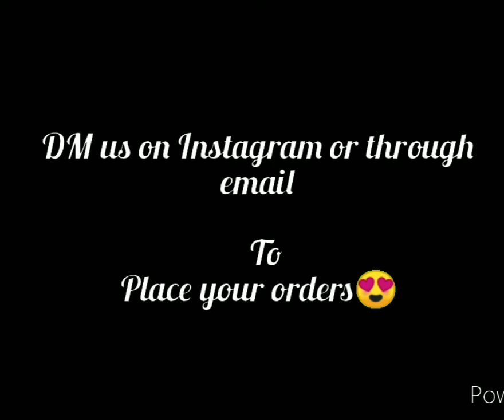Eye Sketch 👁️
Every Art is the Beautiful.

Every art is an heart Out.

Every inch of ones love craved in the sheet is the best.

And here everything is made with love.

Hope you find your deepness :)